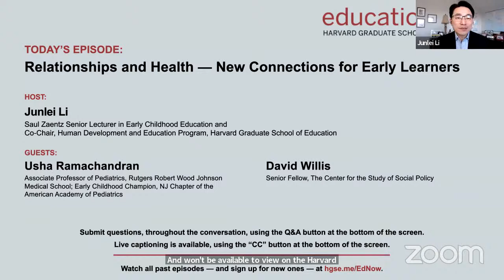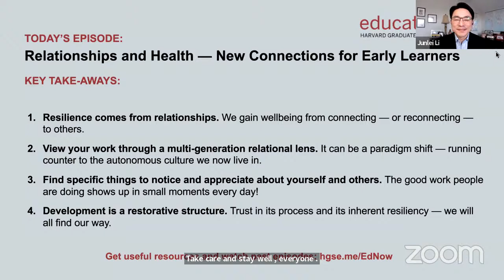Education Now | Relationships and Health — New Connections for Early Learners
The episode will explore the emerging umbrella of “Early Relational Health” — the idea that relationships drive health and development in young children and that childhood development needs to put relationships at the center. It’s a new focal point for the American Academy of Pediatrics as well as many entities around the country.

Speakers:
• Usha Ramachandran, Associate Professor of Pediatrics, Rutgers Robert Wood Johnson Medical School; Early Childhood Champion, NJ Chapter of the American Academy of Pediatrics
• David Willis, Senior Fellow, The Center for the Study of Social Policy

Host: Junlei Li, Saul Zaentz Senior Lecturer in Early Childhood Education, Harvard Graduate School of Education

Education Now is an HGSE webinar series that responds to the dramatic changes in the field of education in the wake of the Covid-19 pandemic. Our episodes provide insights and strategies to shape equitable new approaches to challenges across the education landscape.